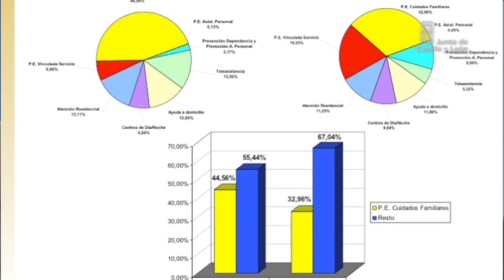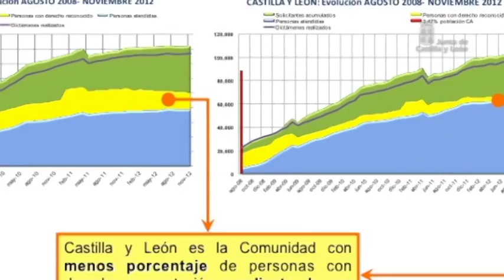Sobresaliente en la Ley de la Dependencia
La Asociación Estatal de Directoras y Gerentes en Servicios Sociales avala el modelo de atención profesional de Castilla y León y la sitúa una vez más a la cabeza en aplicación de la Ley de Dependencia. No sólo certifica su sobresaliente a nivel nacional, sino que le otorga por tercera vez consecutiva esa máxima puntuación. El X Dictamen del Observatorio Estatal de la Dependencia puntúa a Castilla y León con un 9,2 sobre 10, dos puntos por delante de la siguiente Comunidad mejor valorada y cuatro puntos y medio por encima de la media del país.